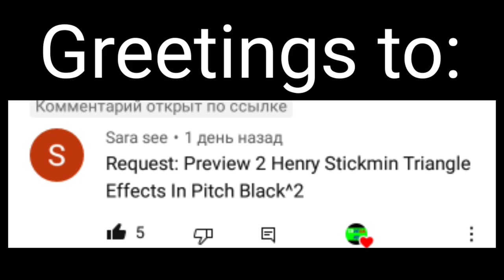Requested:Preview 2 Henry Stickmin Triangle effects sponsored by preview 2 effects in pitch black ^2